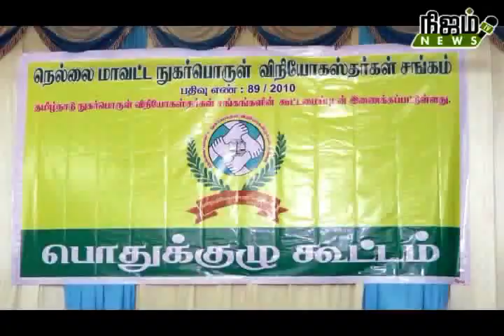நுகர்பொருள் விநியோகஸ்தர்கள் சங்க பொதுக்குழு கூட்டம்.